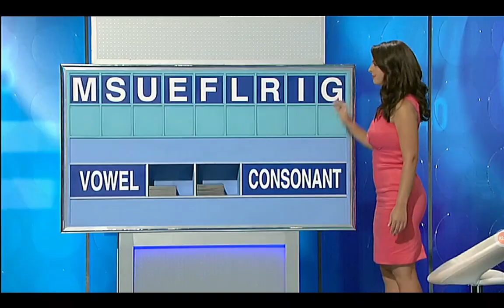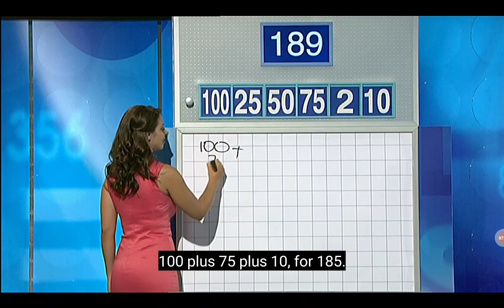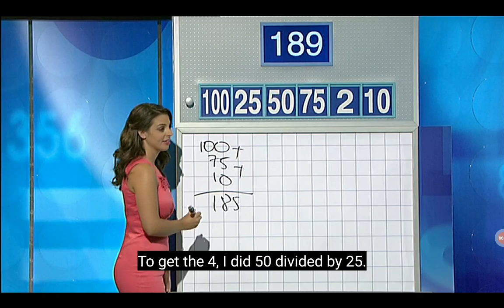Letters And Numbers - Season 5 Episode 47 - QF4 - (Part 2)